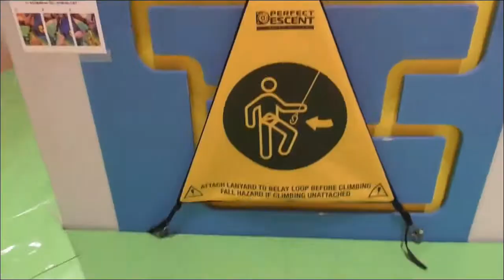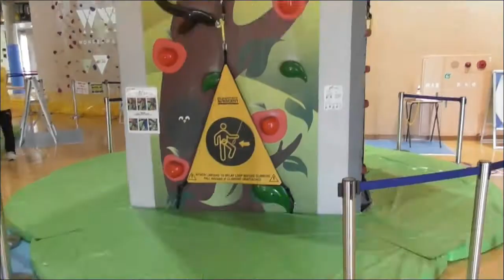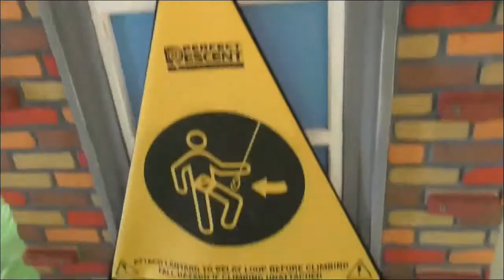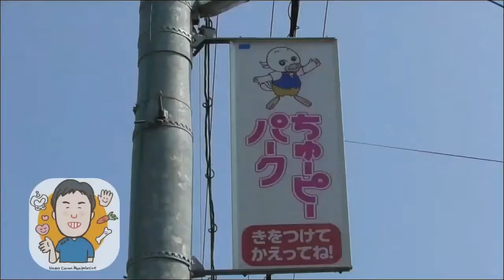ちゅーピーパーク アスレチック Chupee Park Athletic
ちゅーピーパーク　アスレチックに行ってきました！

心・美・体・佐伯流整体で、スッキリしませんか。
ハッピーキャロット整体
プライベート動画。

４０代～５０代の、
女性の幸せを追求した整体。

住所：
広島市西区草津南1-7-13
TEL：
LINEから予約：
hp-ct  友達追加
HP：

BGMは、フリー音楽からお借りしました。
ちゅーピーパークに、許可を取りました。